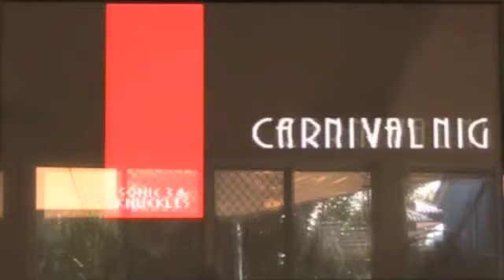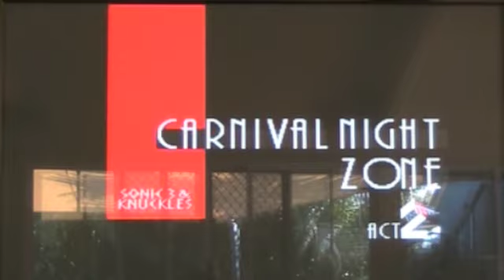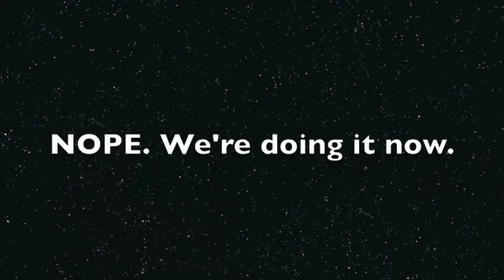Sonic the Hedgehog 3 & Knuckles Episode 12: More Carnivals...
And I still have to go through it later as Knuckles.